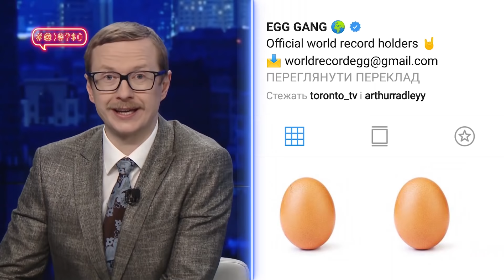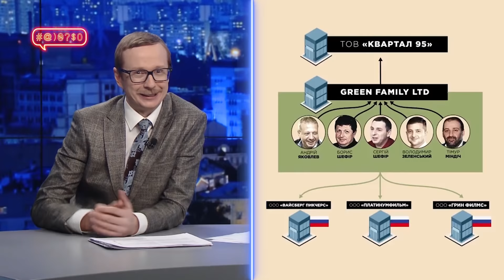Чому Зеленський не Голобородько зі "Слуги народу"?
Виборча кампанія Володимира Зеленського – це суцільна спроба переконати людей, що він і є Василь Голобородько з серіалу "Слуга народу". Але лише одне розслідування і одне питання журналіста все зруйнувало.

Виявилось, що Зеленський є свіввласником компанії, яка продовжує працювати і знімати кіно у Росії. А ще Зеленський не вміє спілкуватися з журналістами.

Де закінчується серіальний "Слуга народу" і починається реальний Зеленський? Дивіться у нашому сюжеті.